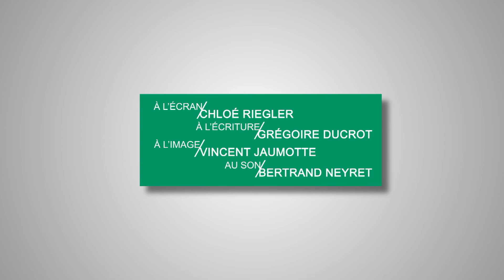Quel est le rôle d'un médecin scolaire ?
Place à la santé : La médecine scolaire N°1
Avec le Dr Sophie Gardenat-Leboidre, médecin scolaire